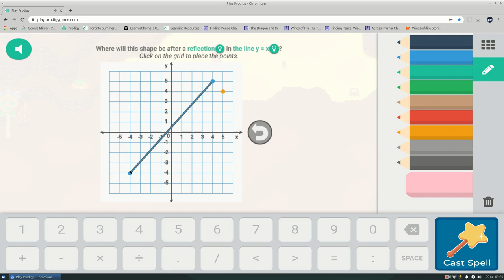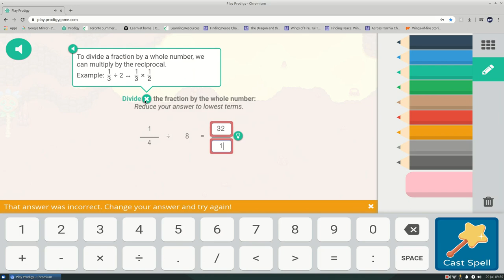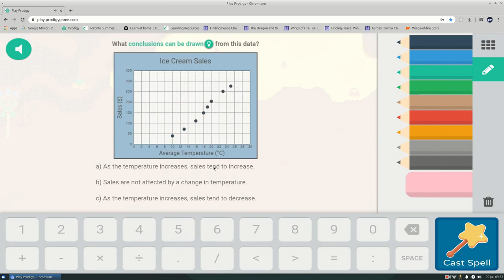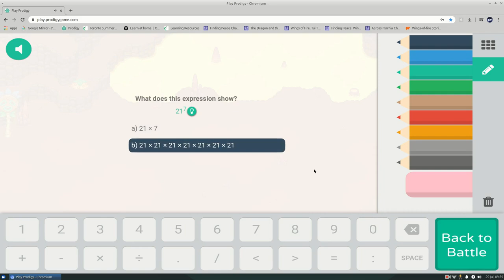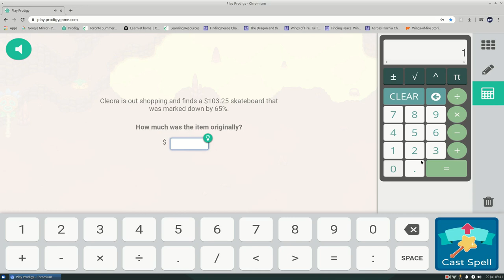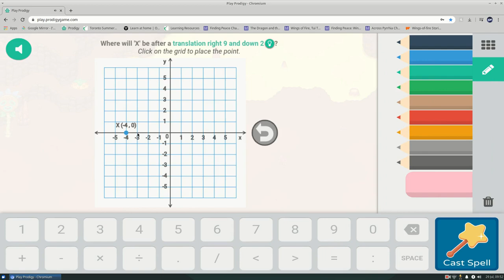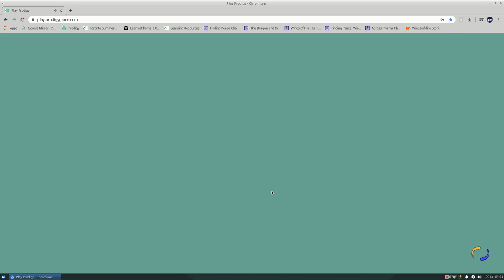How To Find And Defeat EVERY Wizard In Bonfire Spire - Prodigy Math Game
In this video I will be showing you how to defeat the 2 wizards in Bonfire Spire!

I have just recently set up a Discord server just for you guys! You can comment on my videos and make suggestions on what I should improve on. I would also enjoy hearing what your favorite parts of the channel are!

ProVideos YT#2038